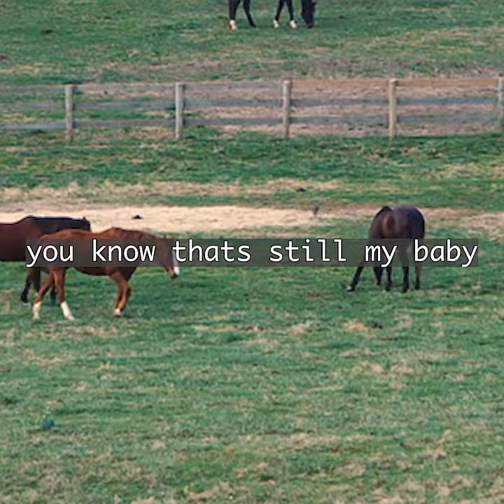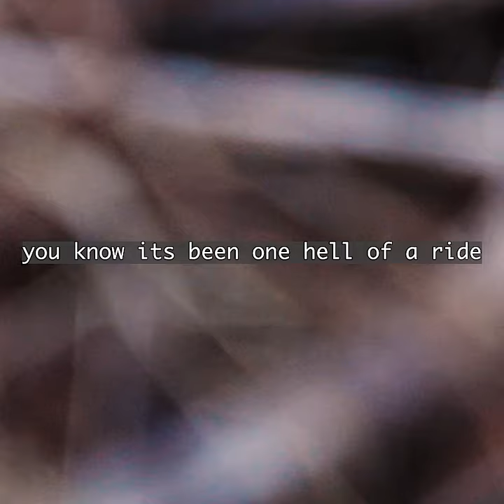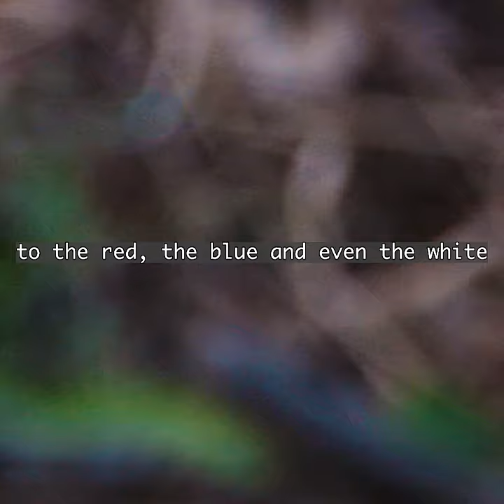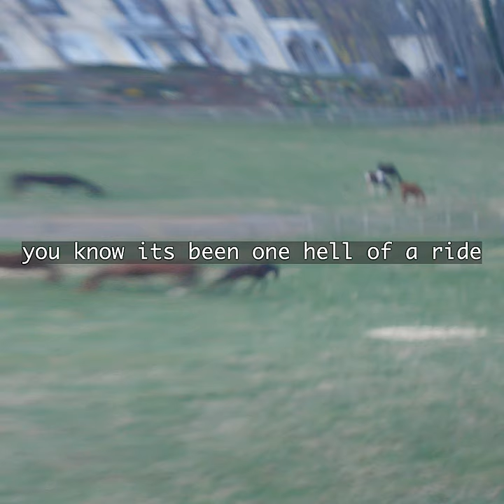Nourished By Time - Hell of a Ride LYRIC VIDEO